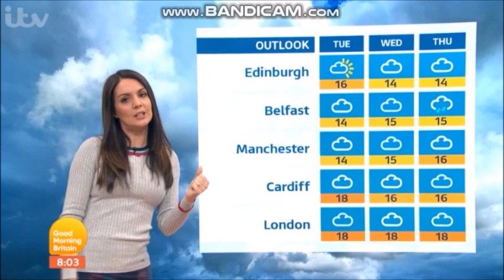GMB 8am - Monday 1st October 2018